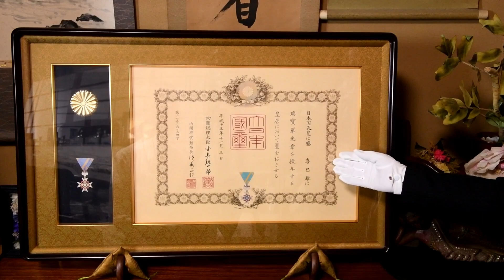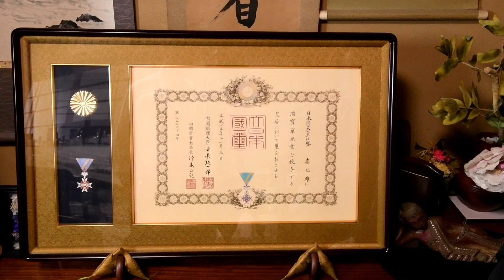秋春叙勲・勲記とは。国璽（こくじ）とは。